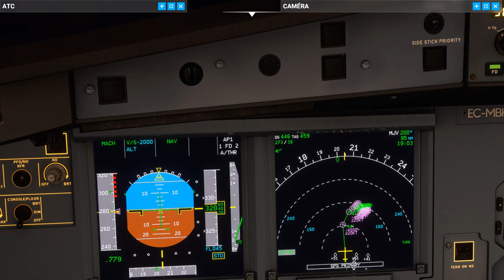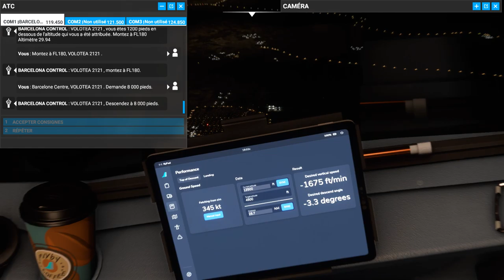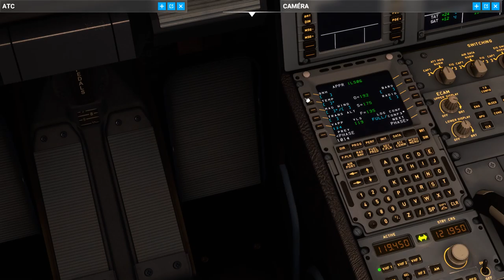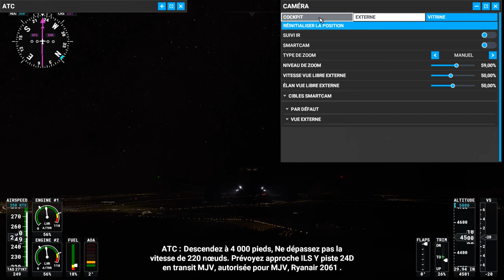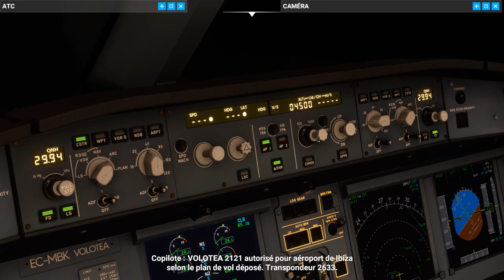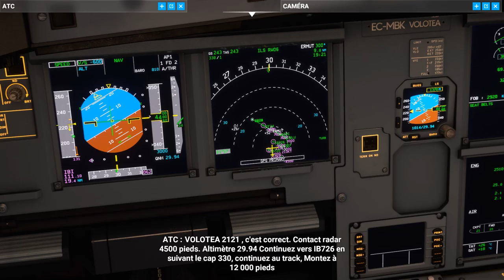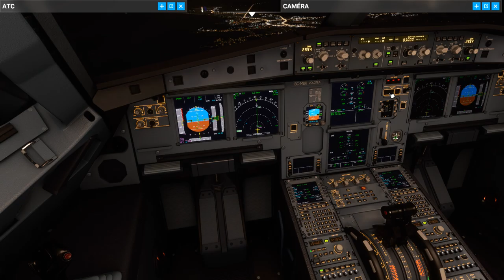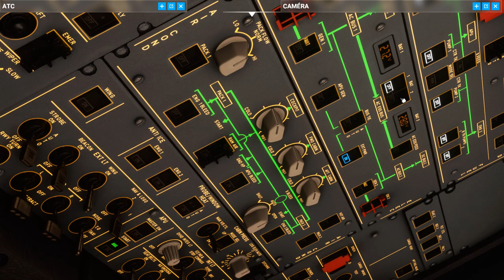Microsoft Flight Simulator 2021 butter landing a leib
the bread has been buttered